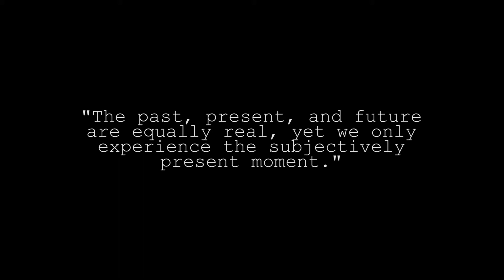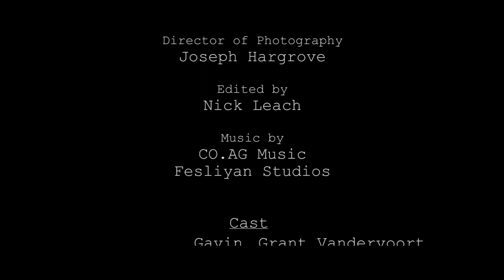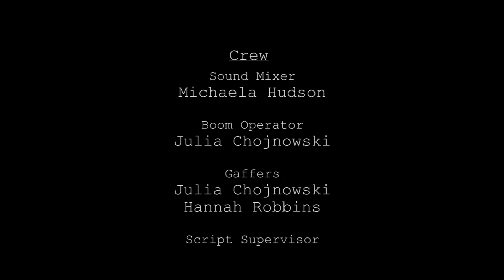Time (Award Winning Film)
A man wakes up to find that his girlfriend has been murdered and must go back in time to try and stop it, but messing with time is a funny thing.

This film was made in one week from start to finish for Campus Movie Fest 2018 at East Carolina University.
Winner of a CMF Silver Tripod Award for Best Direction and CMF Silver Tripod Award for Best Actor. Also winner of a CMF Jury Award.

Thanks to all who were involved in the making of this film and for all the support.